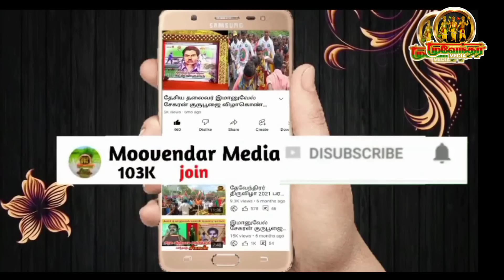DKV சமுதாயம் FC உயர் சாதி பட்டியல் தான்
சேர்க்க வேண்டும் BC,MBC, வேண்டாம் ஐயா.குருசாமி சித்தர்